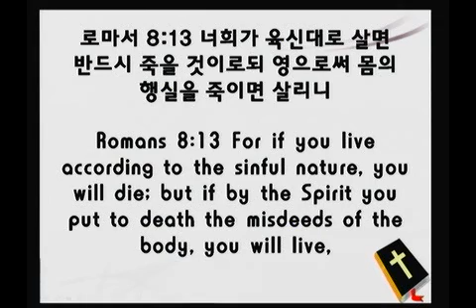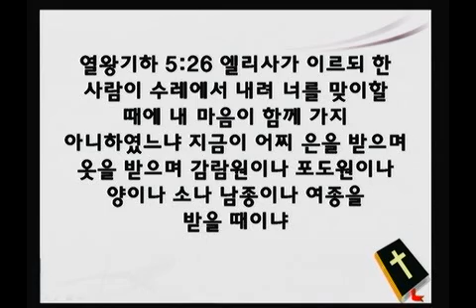2015년 4월 26일 어거스타 감리교회 이용성 목사님